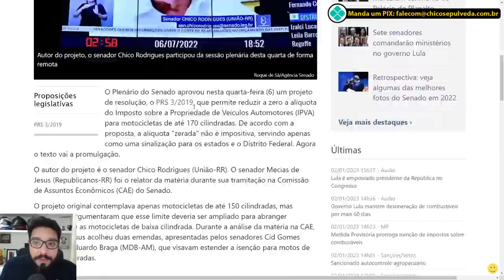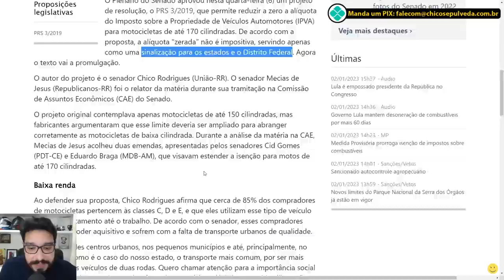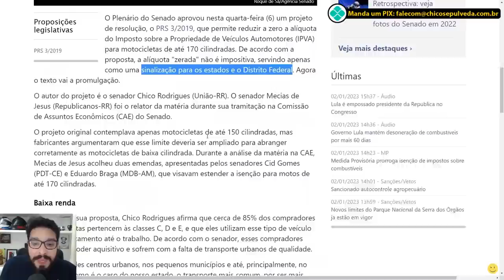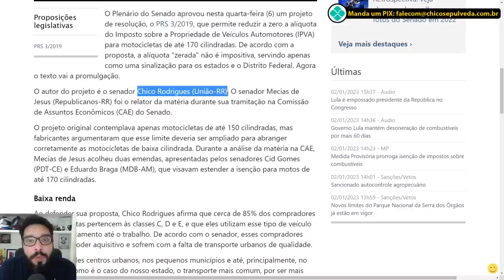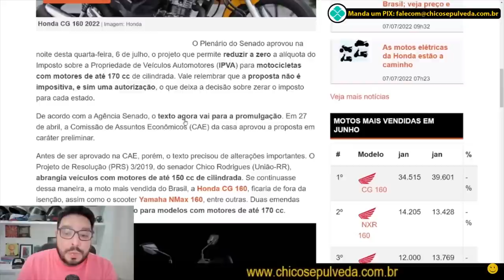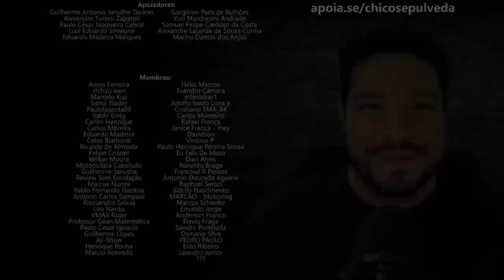Isenção de IPVA para motos até 170 cilindradas - Não caia nesse papo furado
Black Boots
Calçados com estilo, conforto e segurança